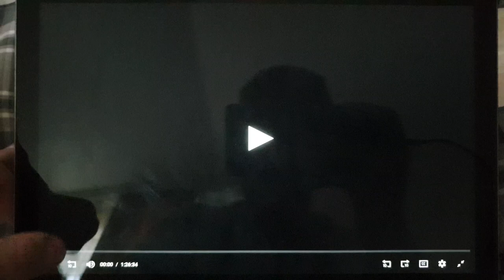Warner Bros Pictures (2002)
From Scooby Doo (2002)